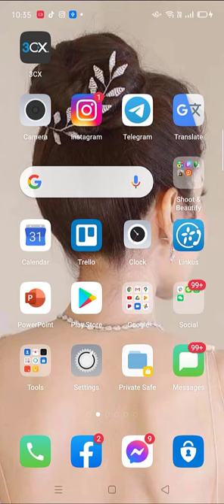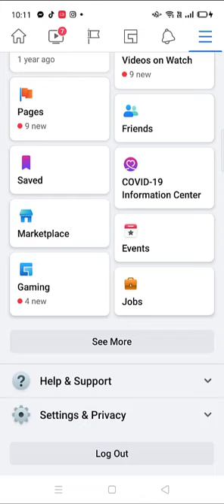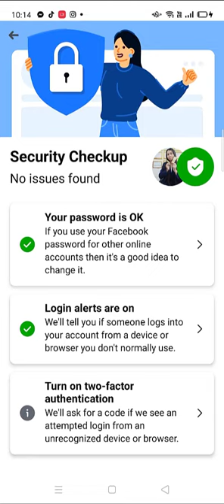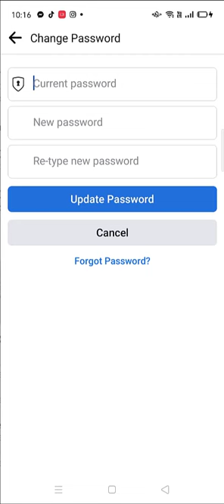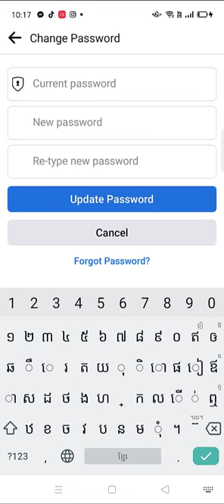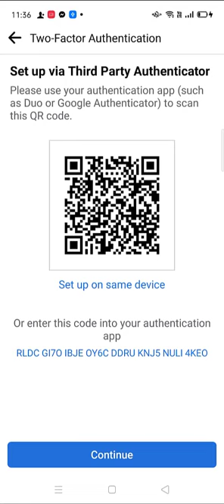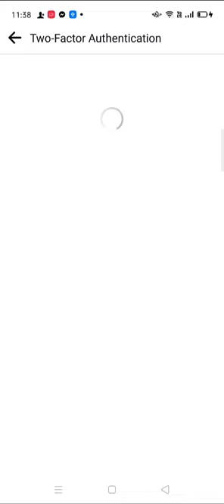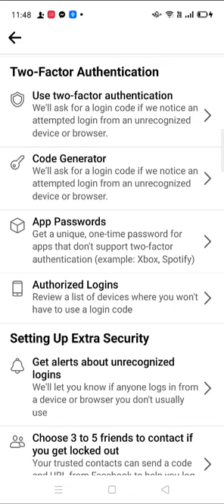How to security on Facebook account using Two Factor Authentication